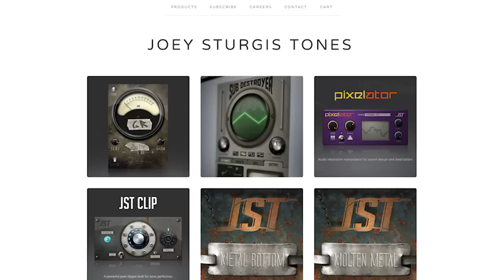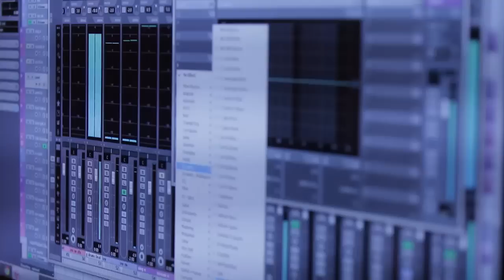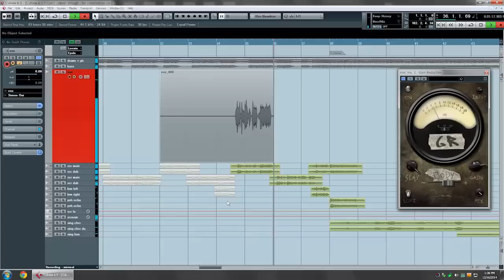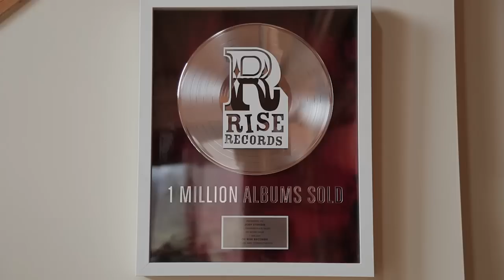How did Joey Sturgis Tones get started?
Learn more about Joey Sturgis and how he became a producer and a plugin designer in this interview by CreativeLive and AlternativePress TV.